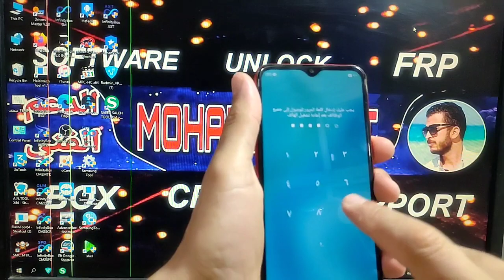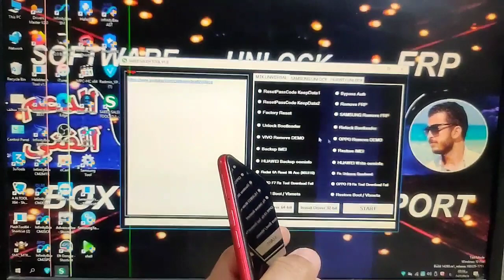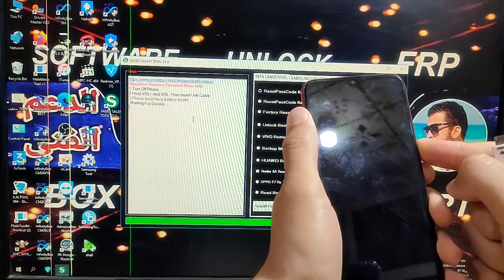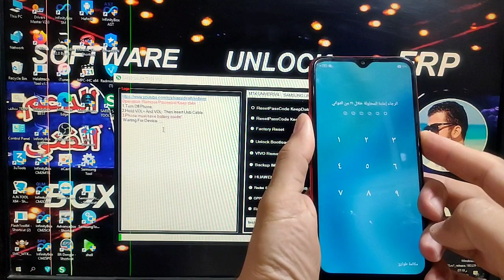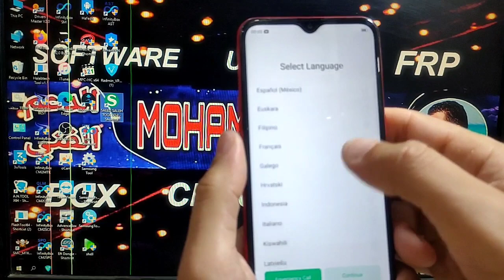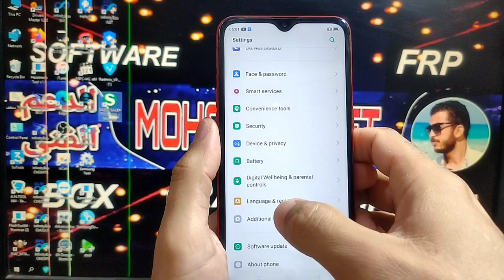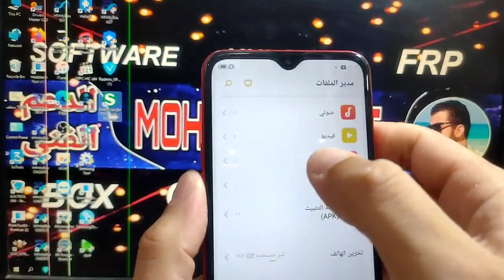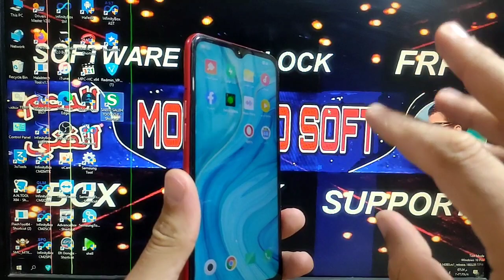فك باسورد اوبو OPPO A1K CPH 1923 بدون حذف بيانات